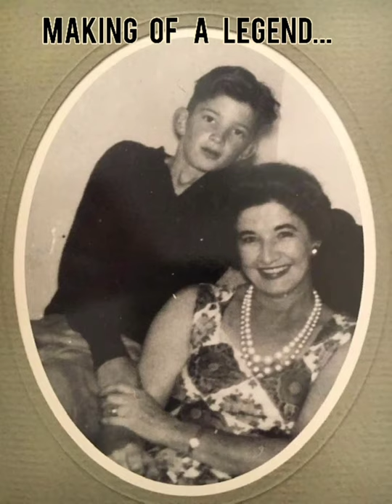RyanTheLion Shorts - Special Edition - Mike Hermanson 70th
Mike Hermanson was the first importer of Suzuki into South Africa and eventually had 11 Suzuki outlets along the garden route of South Africa.

He also brought BMX to South Africa... FOX (MotoX brand)... and was the first person to have a 'quick shop' in a service station in Cape Town... years later (after a couple meetings with Nelson Mandela... once while Madiba was in prison and again when he was president), Mike was involved with bringing in big brands like Gilbert rugby balls and Stuart Surridge cricket gear to South Africa.

Mike Hermanson turns 70 years old and still taking on big adventures every day!

I'm proud to call him 'Dad' ... a true Legend of the SA sports industry!

Music by Goldfield Music, the song is called Rhythms From My Heart.